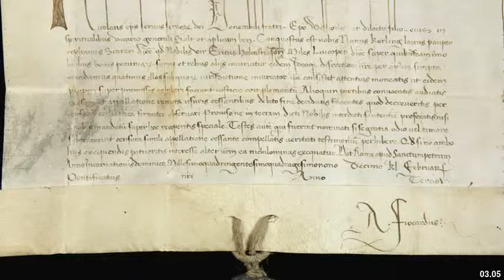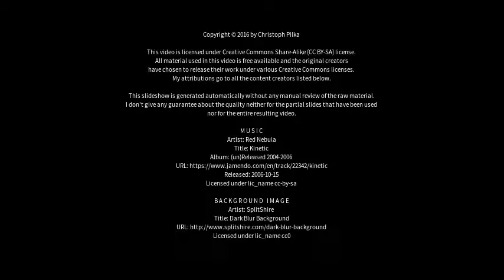Best places to visit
Best places to visit - Växjö (Sweden) Best places to visit - Slideshows from all over the world - City trips, nature pictures, etc.